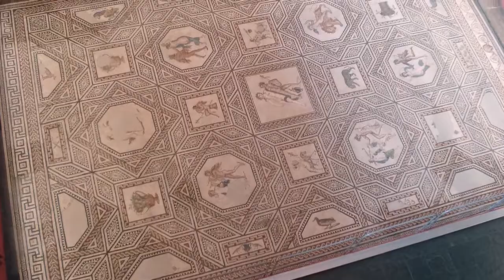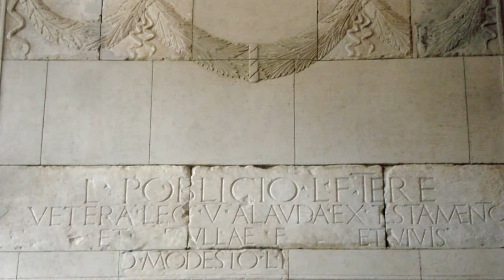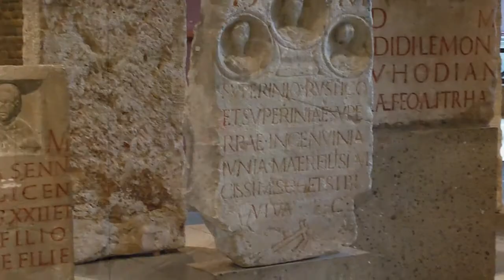Römisch-Germanisches Museum | Köln | Rhein-Eifel.TV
- Das Römisch-Germanische Museum der Stadt Köln ist aus der Abteilung für römische Geschichte des Wallraf-Richartz-Museum hervorgegangen. Der 1974 fertiggestellte preisgekrönte Bau beherbergt eine der größten Sammlungen römischer und fränkischer Epochen. Das berühmte Dionysosmosaik ist an seinem Originalfundort in das Museum eingebunden. Es wurde 1941 beim Bau eines Luftschutzbunkers am Dom entdeckt und wurde von Kriegsschäden verschont. Dieses Mosaik ist vom Roncalliplatz aus im Museumsuntergeschoß sichtbar. Benannt wurde es nach seinem zentralen Motiv. Das zweite bekannte Objekt im Kölner Museum ist das 14,70 Meter hohe Grabmal des Poblicius, das ursprünglich an der Strasse nach Bonn stand. Das guterhaltene Monument aus dem 1. Jahrhundert n. Chr. ist ein gutes Beispiel für die Grabarchitektur gut situierter römischer Familien.